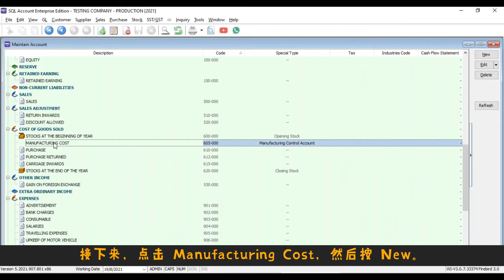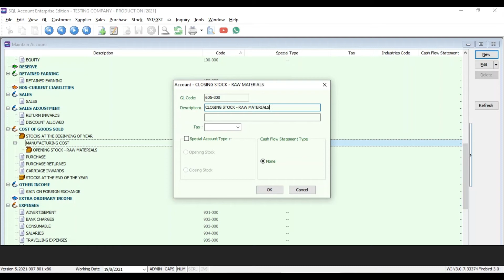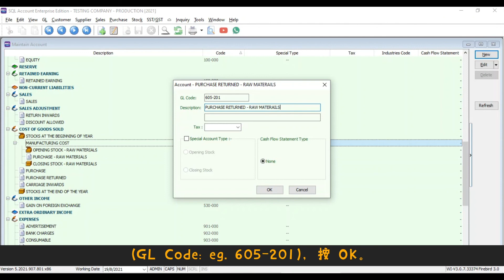How To Maintain Manufacturing Account 如何管理生产账户 | SQL Accounting